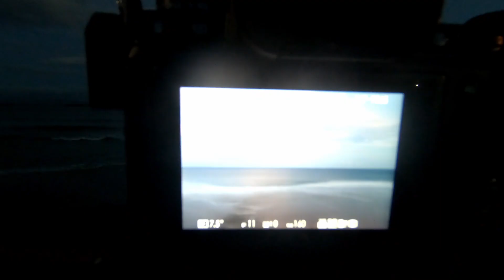Back to PORTRUSH | Seascape Photography with the XT4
In this weeks video, and after almost 13 weeks on the road, I'm back in Portrush and back out capturing my local beach. The conditions didn't look too promising but as time wore on things improved quite a lot.

The 'Old Nessie' project I talk about in this weeks video

1-2-1 WORKSHOPS / TOURS ON THE CAUSEWAY COAST
Just getting started, or looking to improve certain aspects of your landscape photography? Perhaps you simply want a tour of the beautiful Causeway Coast here in Ireland. If so then check out the link below for more details

ALTERNATIVELY
As I said above one of the best ways to support this channel is through purchasing a print, however, if you simply appreciate this content and want to help put a few miles in the gas tank then the links are below.